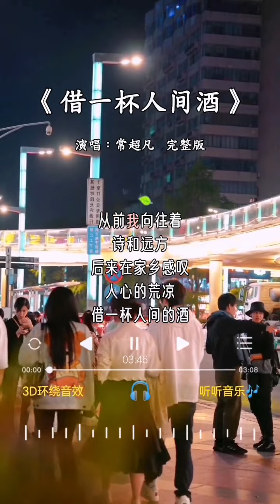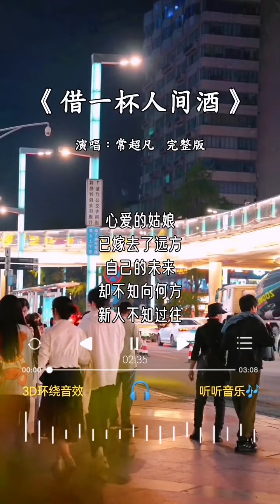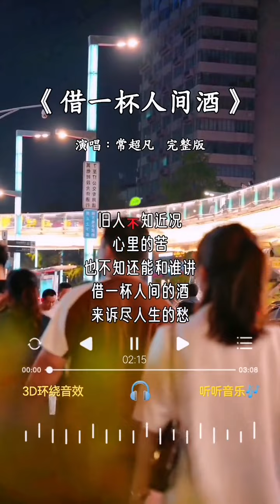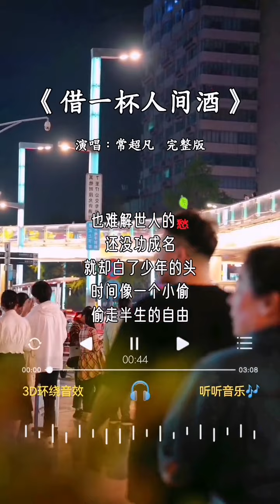常超凡 翻唱的《借一杯人间酒》